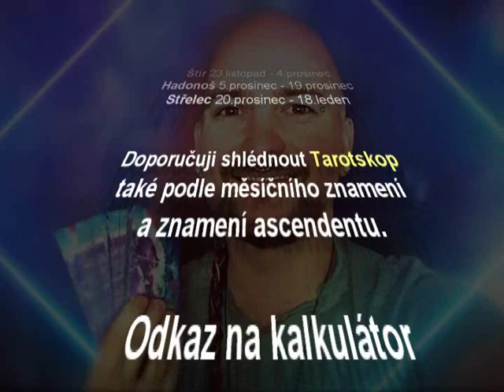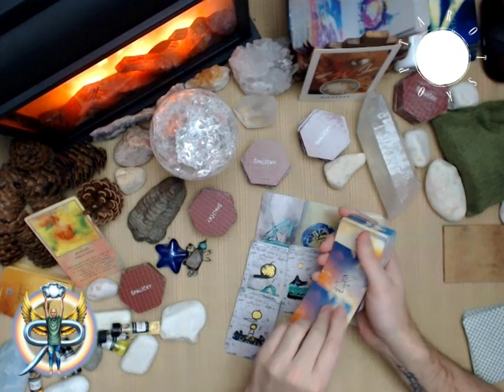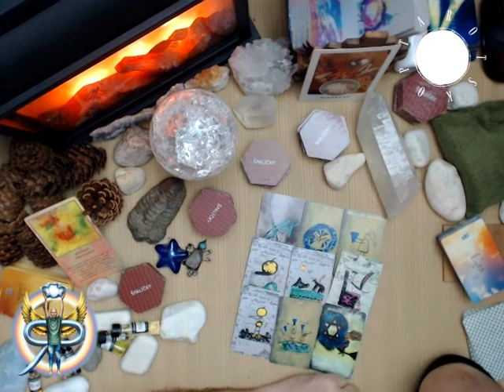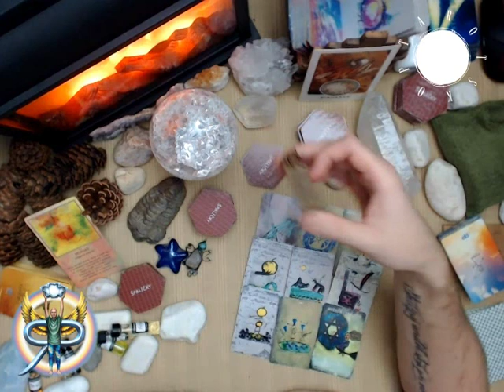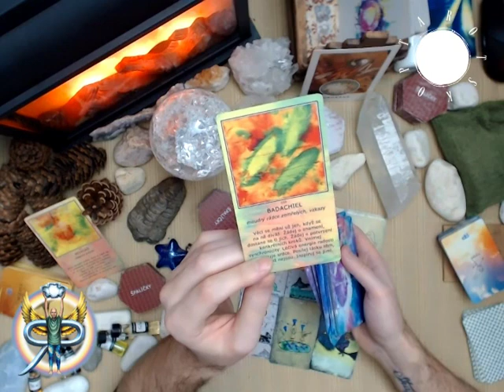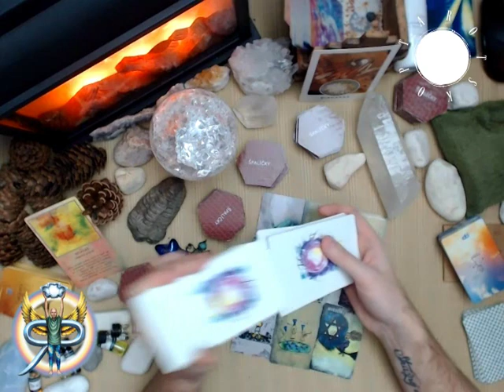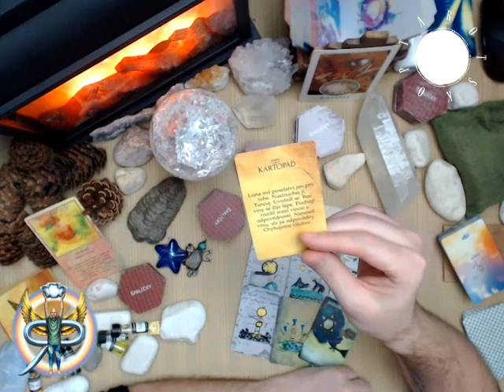Siderický tarotskop 2020 - Rak - roční výklad pro jednotlivá znamení